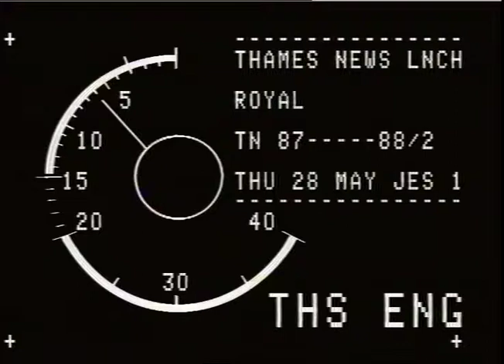1980s remote learning | Live Net | Princess Anne | University of London | TN-87-088-002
THAMES NEWS - 28.5 .87-PRINCESS ANNE LAUNCHES NEW TEACHING SYSTEM LONDON UNIVERSITY - Live net

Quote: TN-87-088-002